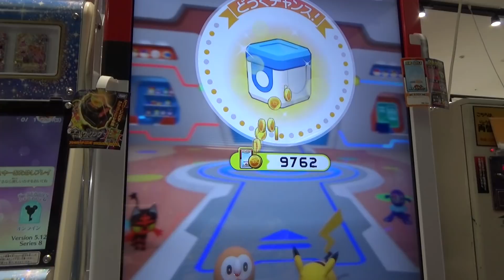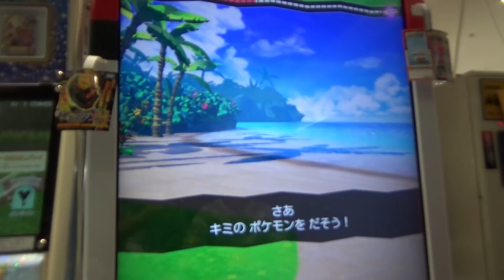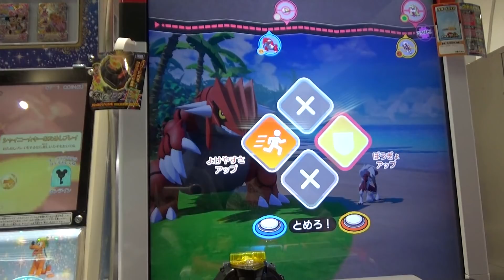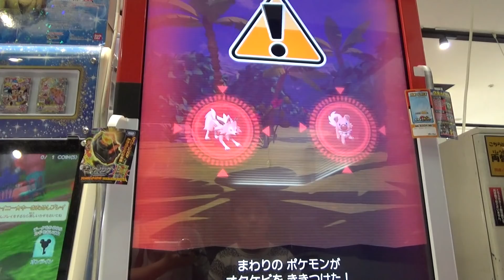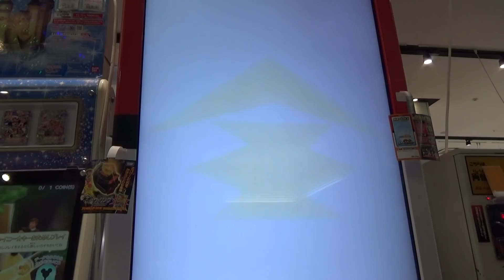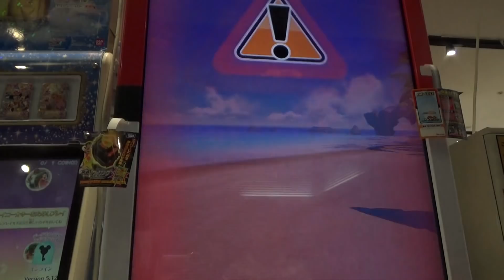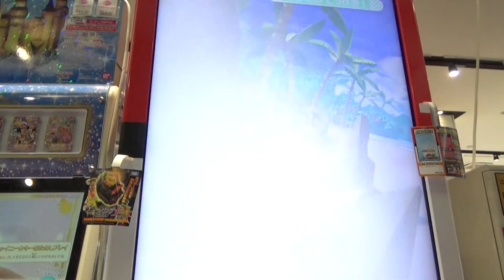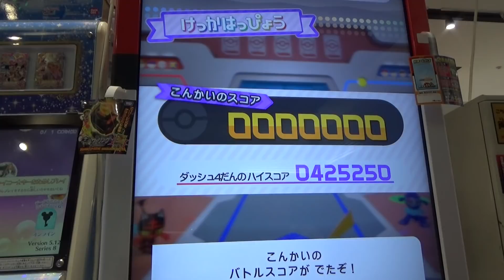ルガルガン（まよなかのすがた） ★５にグレードアップからのZワザ『ラジアルエッジストーム』 [ポケモンガオーレ ﾀﾞｯｼｭ4弾 ｹﾞｷつよ!ﾙｶﾞﾙｶﾞﾝｺｰｽ]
イワンコねらいでのゲームだったのですが・・・
前回★４ルガルガンをゲットした次のゲームで、いきなり★５にグレードアップしました！ ひさしぶりのナイスな展開にウキウキｗ
月をバックに放たれるZワザの『ラジアルエッジストーム』は、たそがれよりかっこいいかも♪

ゲキつよ！ルガルガンコース

・アマージョ　★★★☆ 2620
・アゴジムシ　★☆☆☆ 1240
・ルガルガン(昼)　★★★★★ 3220
・ルガルガン(昼)　★★★☆☆ 2520
・ルガルガン(夜)　★★★★★ 3220
・ジュナイパー　★★★☆ 2540

・ルガルガン(夜)　★★★★☆ 2860
・ガブリアス　★★★★ 2920(ﾒｶﾞｼﾝｶ3400)
・ワルビアル　★★★★ 3020

‹関連動画›